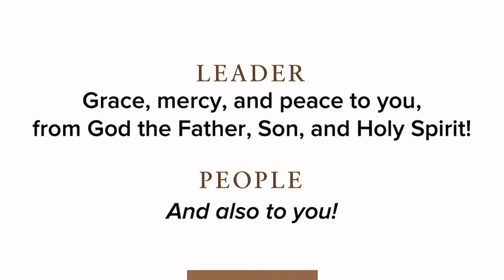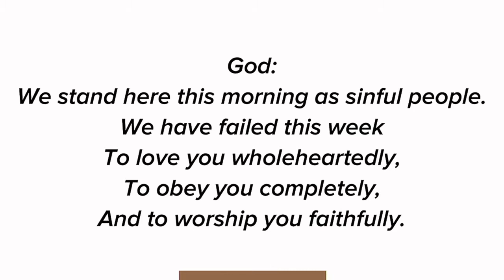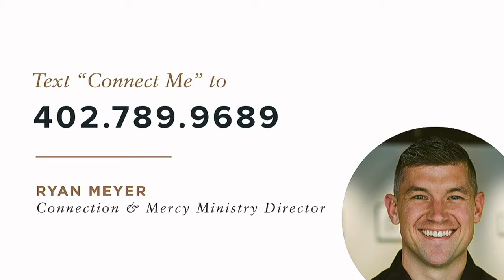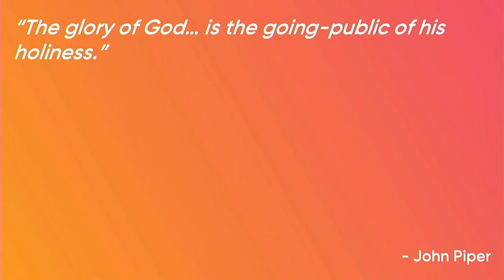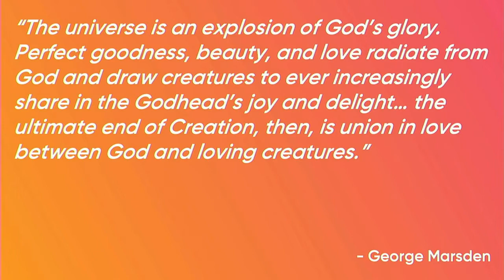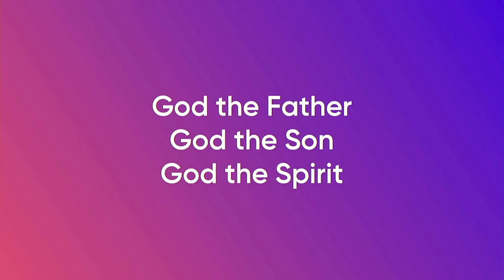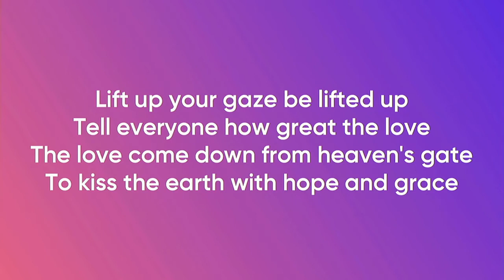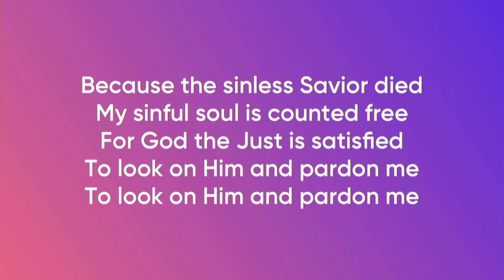June 6, 2021 | Worship Replay